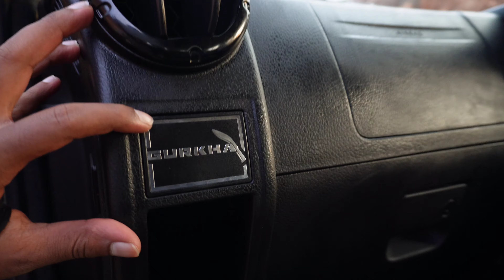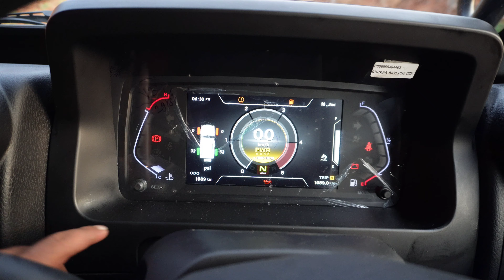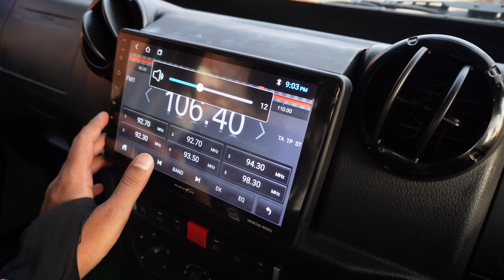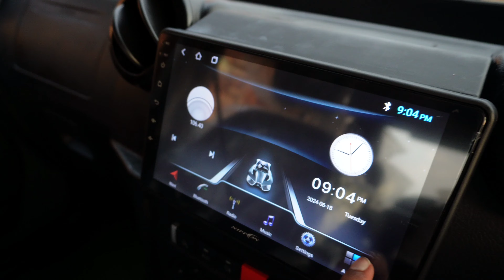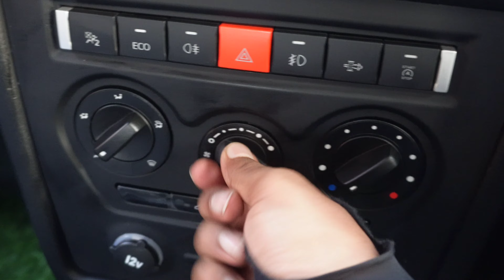2024 Force Gurkha 3 Door 4×4×4 FM 2.6 CR | First Review In Telugu | 17 లక్షలు | Interior | Features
2024 Force Gurkha 3 Door 4×4×4 FM 2.6 CR | First Review In Telugu | 17 లక్షలు | Interior | Features

Hello Friends ! Andariki Namaskaram , Friends E Roju Video Vochesi Sari Kotha 2024forcegurkh3door4seaterblack Oka Detail Walkaround Review Telugu lo. E Video lo Price Variants Colours, First Look Features Suspension Tyres Breaks Dimensions, Engine Specs Power Trains Mileage Top Speed, Interior Comfort Tech Connect Features Key Features Safety Features Competition Gurinchi Detail ga Chepanu. E Video Meku Thapakunda Nachithundhi Anni Expect Chesthu Nenu Me Bikers Boy Sunny.

Visit : K MOTORS Force LB Nagar Hyd